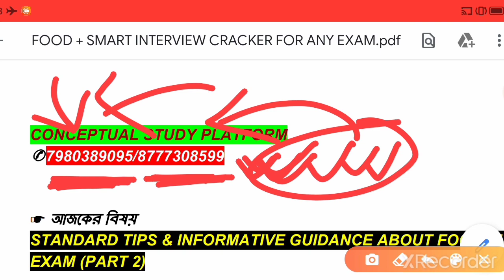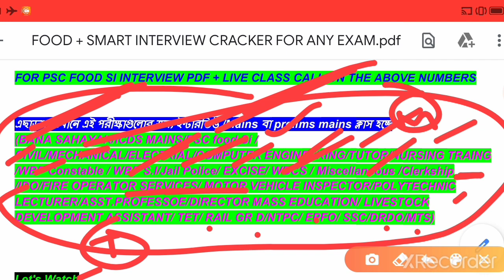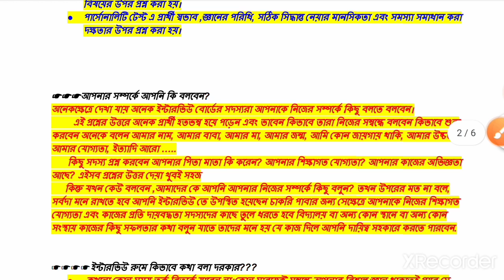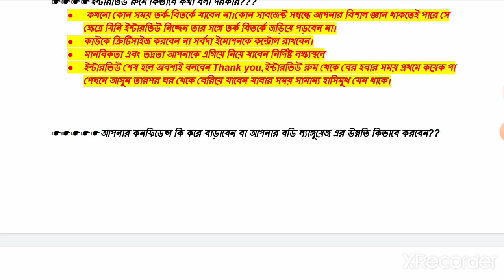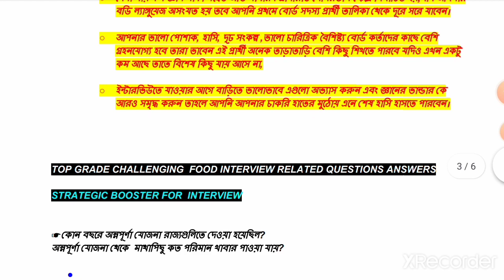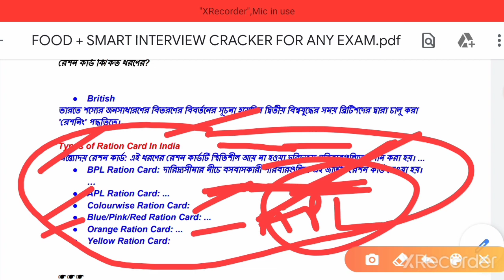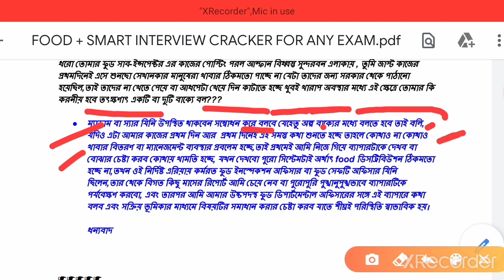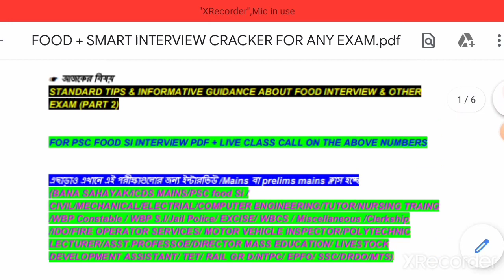STANDARD TIPS FOR FOOD SI INTERVIEW||PART 2||INTERVIEW CRACKER||ANY INTERVIEW VITAL GUIDELINES & PDF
FOR INTERVIEW

(ICDS MAINS/PSC FOOD SI/WB BANA SAHAYAK/PSC CLERKSHIP/WBP CONSTABLE/JAIL WARDER/CIVIL/MECHANICAL ENGINEER/PROFESSOR,ASST LECTURER/PROFESSOR, POLYTECHNIC LECTURER,ASST.DIRECTOR,.CLERKS,/MISCELLANEOUS,WBCS,SSC,,WBP CONSTABLE, KOLKATA POLICE,DELHI POLICE,CAPF,EXCISE ,SI,PSC & OTHERS EXAMS) HAVE ALREADY STARTED.

✓WBPSC FOOD SI VITAL INFORMATION & INTERVIEW SOLID HIT QUESTIONS ANSWERS||FOOD SI INTERVIEW MOCK/PDF

✓✓✓✓WBPSC FOOD SI 2018-19 RESULT & INTERVIEW UPDATE|| REVISED EXPECTED CUT-OFF & INTERVIEW QUESTIONS

WBPSC FOOD SI 2019-20 FINAL(EXP)CUT OFF||INTERVIEW MODE||FOOD INTERVIEW DATE|| INTERVIEW BOOSTER PDF

✓✓✓✓WBPSC LIVE INTERVIEW TELECAST||CANDIDATE LIVE PERFORMANCE & FEEDBACK||FOOD/FIRE/MISCELLANEOUS/IDO 👍

WBPSC CLERKSHIP MAINS 2020 EXPECTED CUT OFF|| DETAILED ANALYSIS OF CLERKSHIP MAINS CUT-OFF||VVI TIPS

FOOD SI INTERVIEW 2018-19 BOOSTER||FOOD SI JOB PROFILE|| FOOD INTERVIEW ALL IN ONE VIDEO||FOOD PDF

✓✓✓✓✓BIG RESULT PUBLISHED BY WBPSC||OFFICIAL RESULT OUT||MORE PSC RESULTS COMING IN WAY||FLASH UPDATE PSC

✓✓✓✓WBPSC CLERKSHIP 2019-20 MAINS/PART-II STRATEGY & SMART PREPARATION||CLERKSHIP MAINS PDF+TIPS/PAPER

✓✓✓✓WBPSC BIG RESULT OUT||PSC OFFICIAL UPDATE|542 OFFICIALLY SELECTED||PDF LAUNCHED FOR INTERVIEW|TIPS

পশ্চিমবঙ্গ বনদপ্তর EXAM UPDATE || WB BANA SAHAYAKS INTERVIEW GUIDELINES||INTERVIEW PDF||TIPS & METHOD

✓✓✓✓WBPSC ACADEMIC INTERVIEW 2020 PDF||PDF FOR PROF.& ASST.PROF/LECT/POLYTECHNIC LECT/DIST.MASS EDU &DIR

✓✓✓✓✓UNLOCK SUCCESS BY CREATIVE INFORMATION|WBP,JAIL POLICE,WBCS,IDO, MISCELLANEOUS,FIRE,FOOD,MVI SPECIAL

WBPSC FIRE OPERATOR & SERVICES 2019-20 INTERVIEW CURRENT UPDATE||CIVIL DEFENCE,QRT & FIRE PDF

✓✓✓WBPSC FORTHCOMING EXAMS PRELIMS,MAINS & INTERVIEW/PT OFFICIAL DATE OUT||FOOD SI,ICDS,CLERKSHIPS DATE

WB PSC FOOD SI 2018-19 PDF INTERVIEW|| FOOD SI INTERVIEW 2018-19 PDF Trailer LAUNCHED||

✓✓✓✓TOP 10 INTERVIEW + MAINS BOOSTER/CRACKER FOR ANY EXAMS ||WBPSC,WBP,SSC,RAIL & OTHERS EXAMS TIPS

✓✓✓✓✓WBPSC CLERKSHIP MAINS 2020 FULL GUIDELINES||HOW TO CRACK MAINS||HOW TO IMPROVE ENGLISH||MAINS PDF

✓✓✓BIG RESULT PUBLISHED BY WB PSC|| OFFICIAL RESULT PUBLISHED ||WBFS & WBSOFS 2018 RESULT OUT||OFFICIAL

WBPSC MISCELLANEOUS MAINS 2018/19,PDF INTERVIEW, INTERVIEW STARTING DATE & INTERVIEW PDF LAUNCHED

✓✓✓✓WBPSC FIRE OPERATOR & SERVICES 2019-20 PDF INTERVIEW LAUNCHED||FIRE INTERVIEW RELATED PDF

WBP CONSTABLE 2019-20 LIVE ON-LINE INTERVIEW||CONSTABLE INTERVIEW QUESTIONS,FEEDBACK,TIPS & STRATEGY

✓✓✓✓WBP CONSTABLE 2019-20 INTERVIEW BEST QUESTIONS & ANSWERS||CONSTABLE INTERVIEW RELATED TOP CLASS

✓✓✓TOP CLASS INTERVIEW TIPS & STRATEGY FOR POLICE & WBP CONSTABLE & OTHER EXAMS INTERVIEW

BIG RESULT PUBLISHED & PERSONALITY TEST/INTERVIEW DATES PUBLISHED||LIST OF SUCCESSFUL CANDIDATES KMC